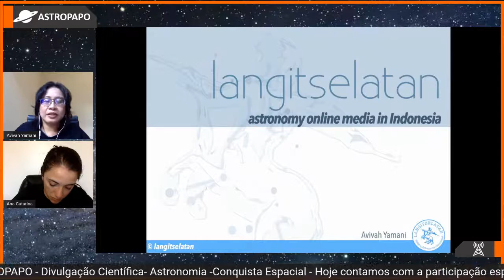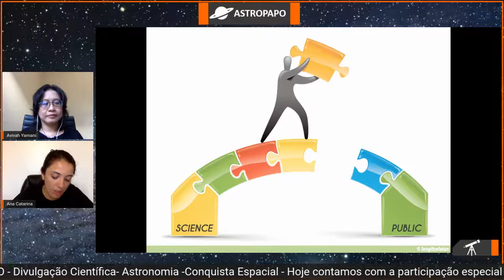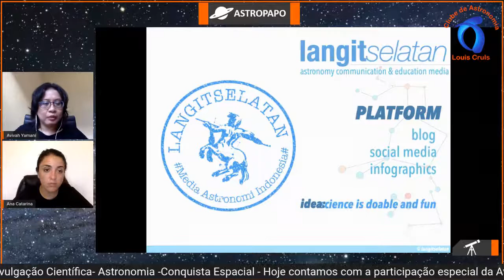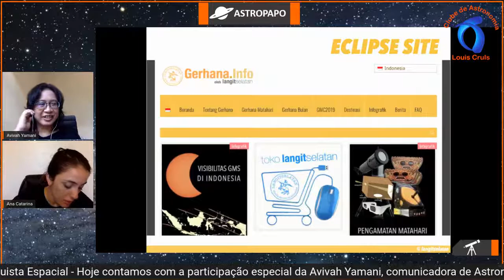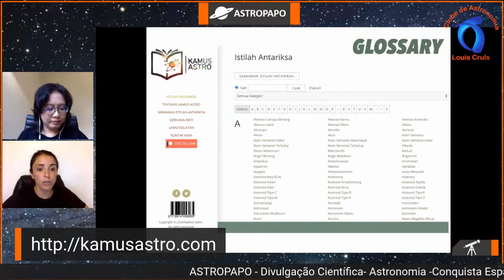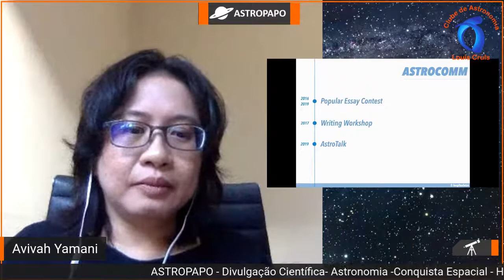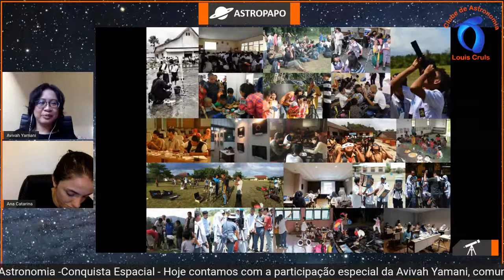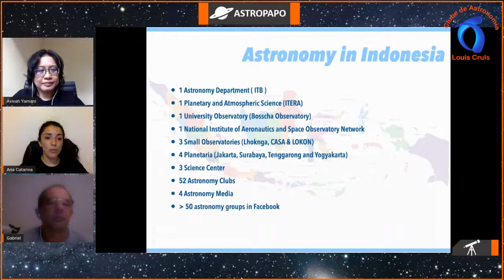Programa Astropapo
Programa Astropapo com a participação especial de Avivah Yamani, comunicadora de Astronomia da Indonésia